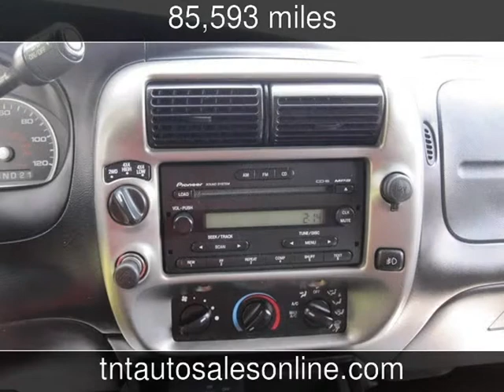2006 Ford Ranger XLT Used Cars - MYRTLE BEACH-CONWAY-MARION-LUGOFF ,South Carolina - 2013-08-05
See more details about this used car This 2006 Ford Ranger XLT with 85,593 miles is for sale at TNT Auto Sales 4 LOCATIONS.